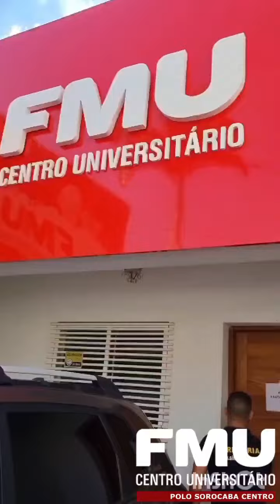Nova Parceria SINDASP